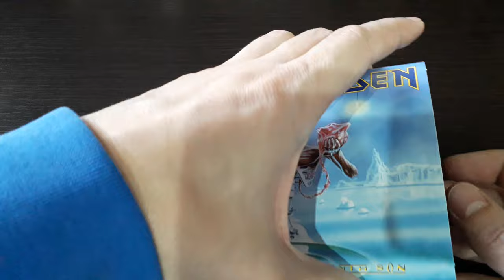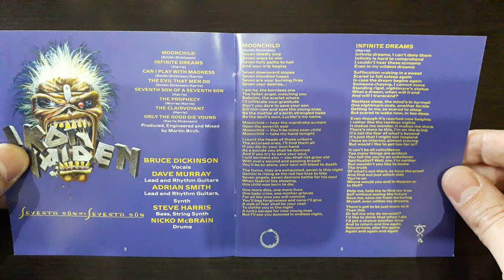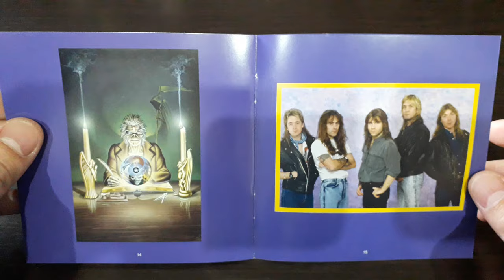Unveiling Iron Maiden's Epic 'Seventh Son of a Seventh Son' (1988) (2015) Remastered CD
Welcome to my unboxing video of Iron Maiden's iconic album, Seventh Son of a Seventh Son, released in 1988! Join me as I explore its stunning artwork, intricate details, and the thrill of unearthing musical treasures from one of metal's greatest bands.